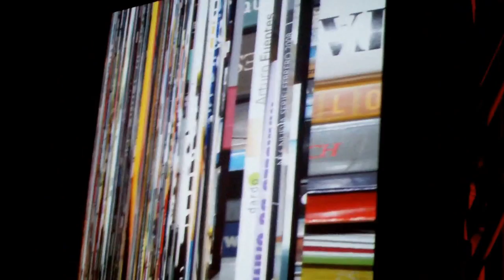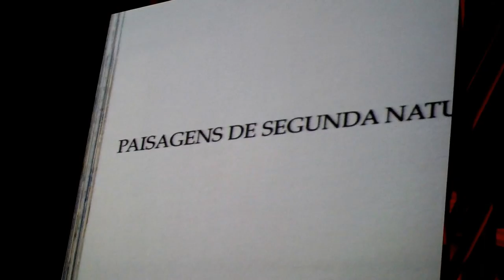MANOBRA.09 @Casa das Caldeiras (São Paulo)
Fernando Velázquez, Julià Carboneras e Nacho Durán